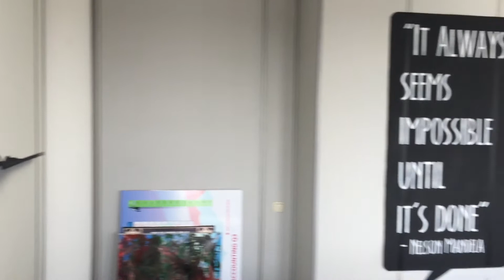Wolters Kluwer 2.0 | Muurschildering Sales Deventer | Egbert.EGD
- Voor Wolters Kluwer Deventer het kantoor van afdeling Sales opgevrolijkt met een aantal ‪‎muurschilderingen‬. Waaronder de ‎Huisstijl‬ doorgevoerd met Logo en huisstijlelementen, en aan de andere kant in grijstinten de Deventer‬ ‪Skyline. Daarnaast nog een Quote‬ van Nelson Mandela en een WhiteboardWolk‬ . Dit is de making of een saai grijs kantoor met systeem wanden naar een frisse inspirerende werkplek.